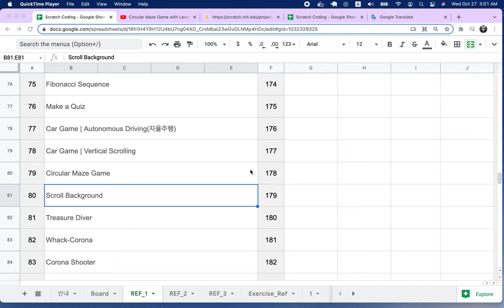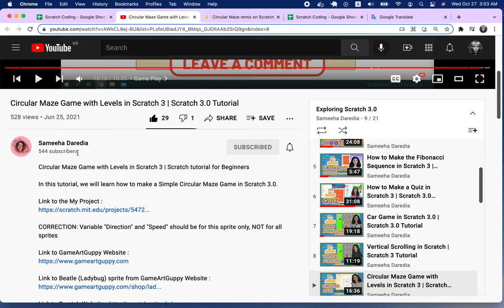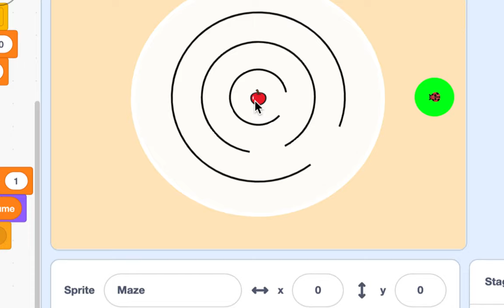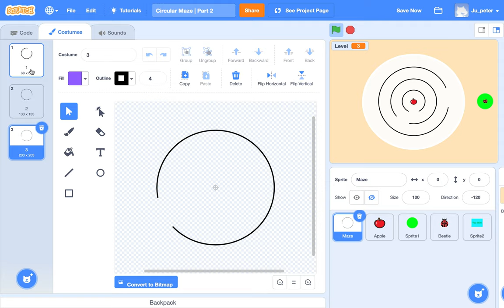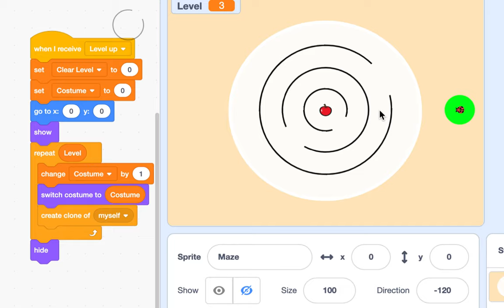[EMC] 169 - Circular Maze Game(자율주행 딱정벌레) | 준비